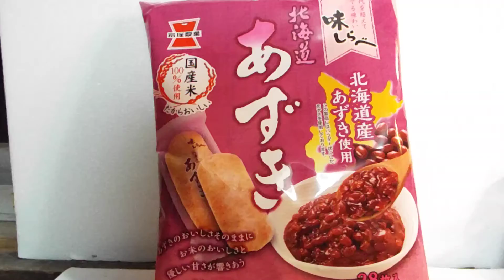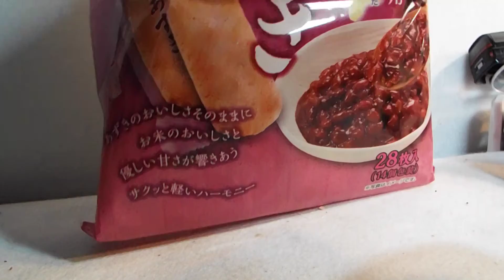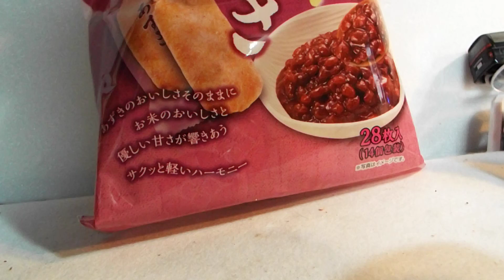発達、知的が感じた菓子紹介第1133弾「岩塚製菓、味しらべ あずき」